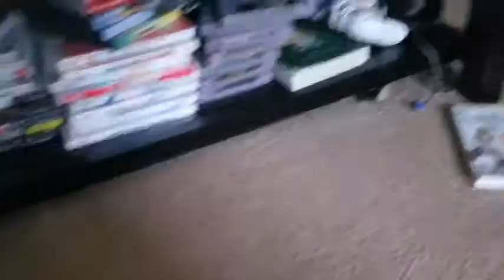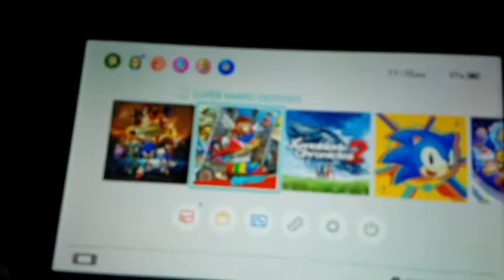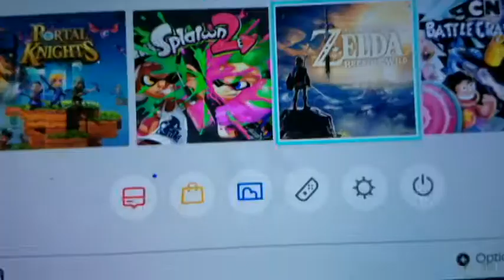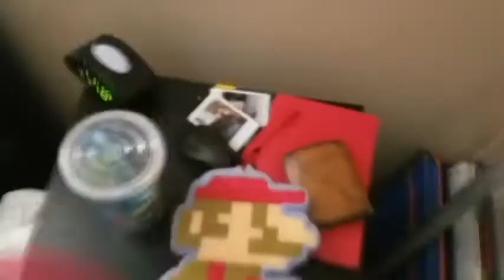ZC Short: 8-Bit Mario's Switch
8-bit Mario is bored so he plays on the switch.

holy crap I haven't done a zc short in like 3 or 4 months

credits:
fist bump by sega
money money money from talesweaver by idek
jump up super star instrumental by idek either
(please dont give me a claim nintendo I used an instrumental)